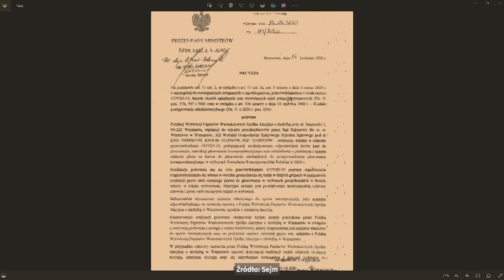Burzliwe przesłuchanie Mariusza Kamińskiego przed komisją śledczą. Zobacz najważniejsze momenty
Bardzo burzliwy przebieg miało przesłuchanie przed sejmową komisją śledczą do spraw wyborów kopertowych. Wszystko za sprawą byłego szefa MSWiA Mariusza Kamińskiego, który od samego początku ścierał się z przewodniczącym Dariuszem Jońskim. Po jednym z pytań Mariusz Kamiński wstał, rzekł: "Jest pan świnią" i wyszedł z przesłuchania. Po kwadransie Kamiński powrócił, ale przesłuchanie miało wciąż bardzo emocjonujący przebieg. W jego czasie m.in. były minister Przemysław Czarnek pokrzykiwał. Zobacz najważniejsze momenty z całego przesłuchania.